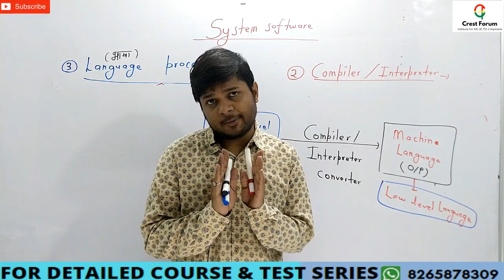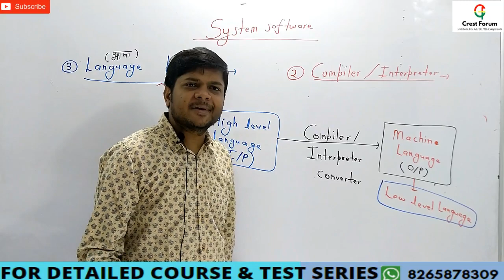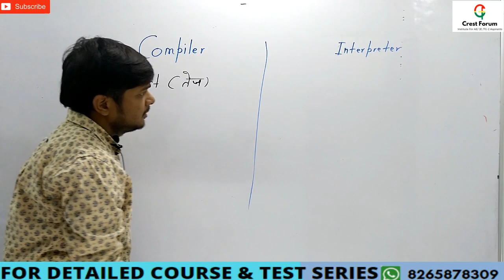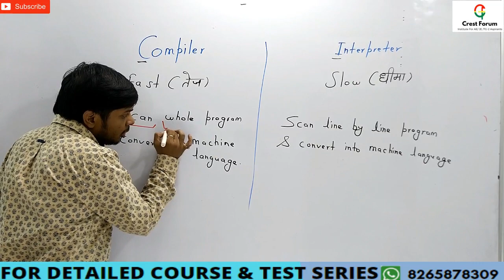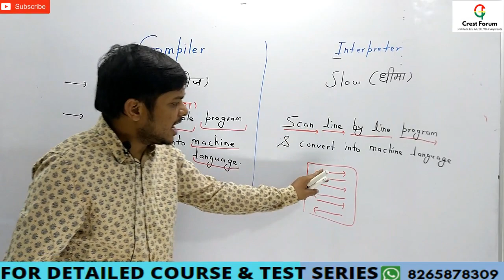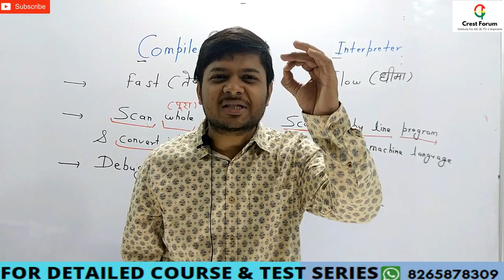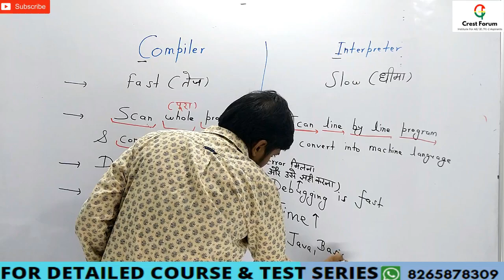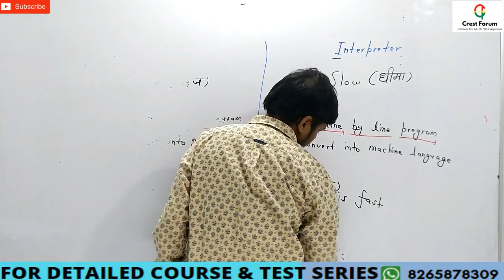LECT 16- COMPILER & INTERPRETER IN DETAIL I JOIN FULL COURSE SOON I UPPCL TG-2 SPL